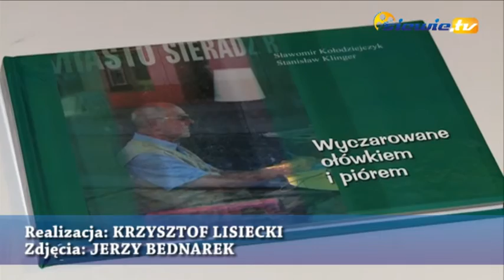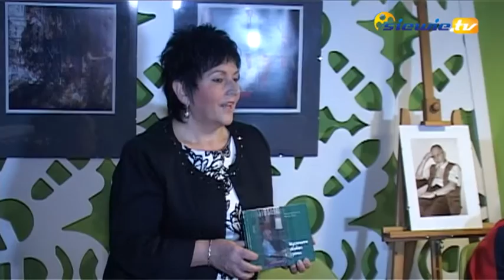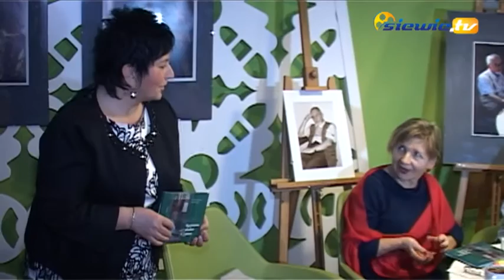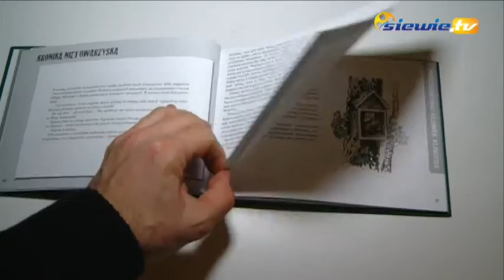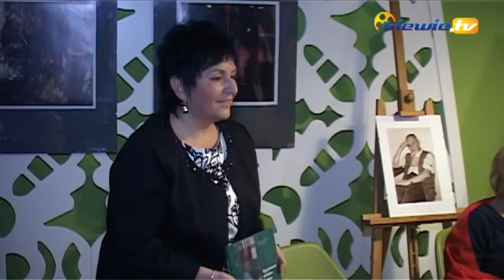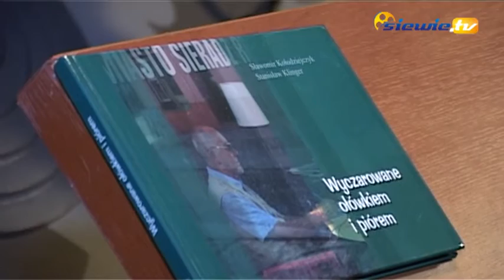SŁAWKU, DO MIŁEGO...- WSPOMINAMY SŁAWKA KOŁODZIEJCZYKA - siewie.tv